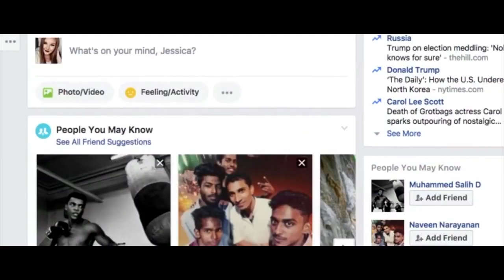Blackboard Telugu Movie Trailer | 2020 Latest Telugu Trailers | New Telugu Movie 2020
Watch :  Blackboard Telugu Movie Trailer | 2020 Latest Telugu Trailers | New Telugu Movie 2020

Tollywood News Raja Original Entertainment Content in the forms of Celebrity News, 2020 Latest Telugu Movie Trailers & 2020 Telugu Teasers - Telugu Movies News. Come Engage With the Latest Movie updates, Videos, Telugu Cinema News, Interviews, Political News,Tollywood Box Office, Movie Trailer and many more.